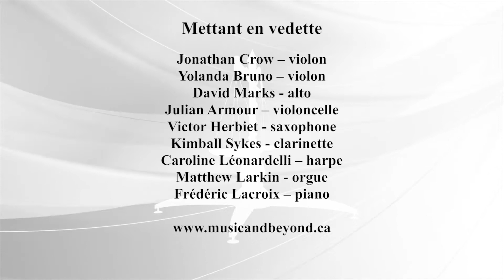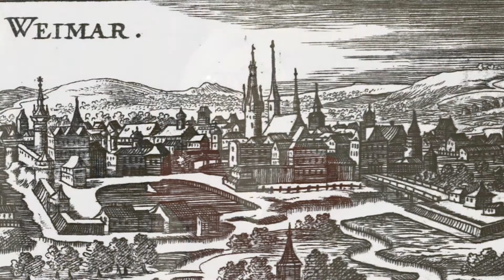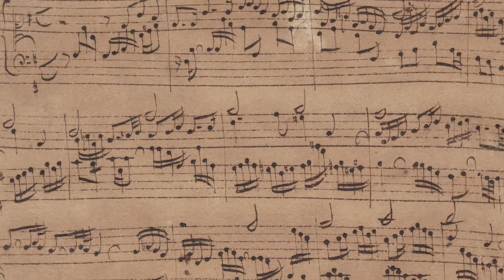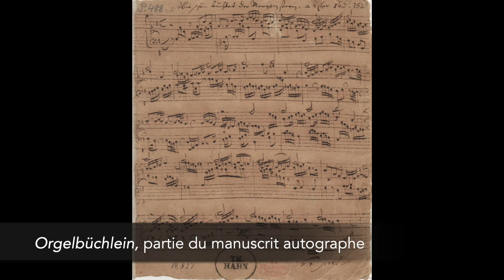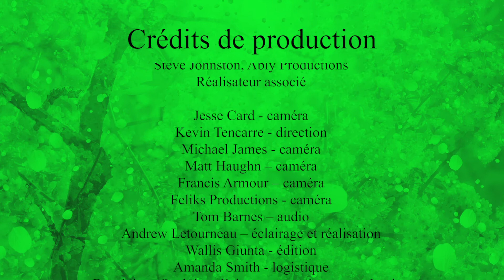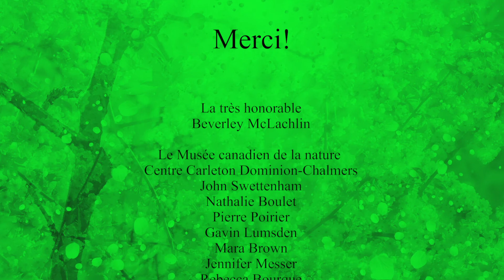Musique & Droit V - Extraits tirés du Orgelbüchlein de Bach, mettant en vedette Matthew Larkin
Au cours de cette vidéo, vous entendrez deux mouvements tirés du Orgelbüchlein de Jean-Sébastien Bach ; O Mensch, bewein dein Sünde groß (O Homme, pleure ton grand péché) et Heut’ triumphieret Gottes Sohn (Aujourd'hui triomphe le fils de Dieu), joués par l’organiste Matthew Larkin. Vous aurez également la chance d’entendre l’histoire des batailles juridiques du grand Bach, racontée par la très honorable Beverley McLachlin.

Musique et Autres Mondes est un festival de musique classique et des arts de la scène qui a connu ses débuts en juillet 2020 à Ottawa. L’organisation cherche à élargir le public pour la musique classique et les arts en trouvant des moyens créatifs de combiner la musique avec un large éventail de formes d'art et d'activités culturelles. Musique et Autres Mondes s'engage également à offrir aux jeunes des opportunités accessibles de s'engager dans les arts et la culture au sein de la communauté, ainsi qu'à créer des opportunités de performances transformationnelles pour les jeunes et les musiciens locaux.